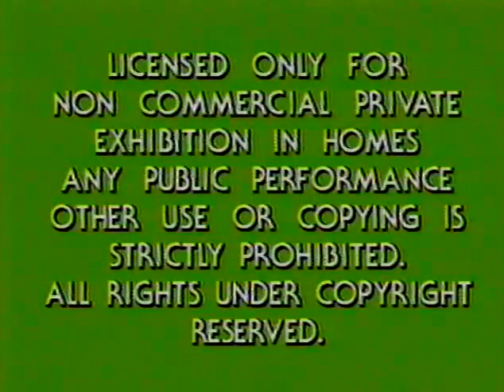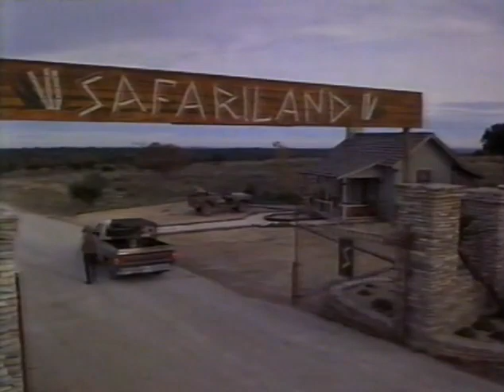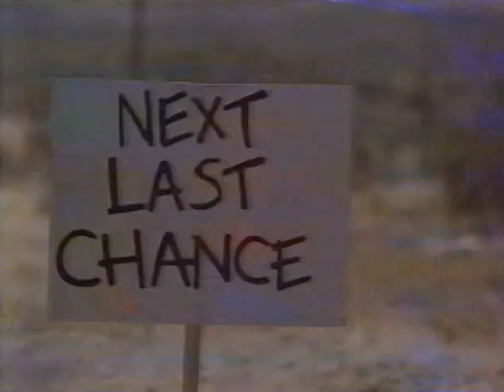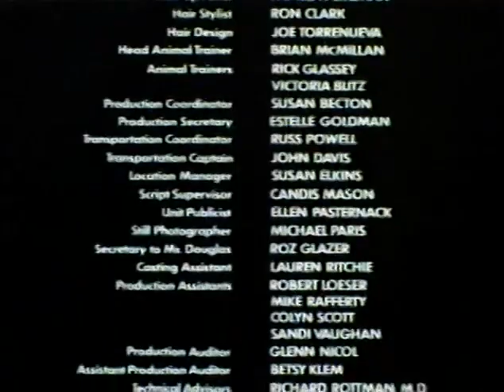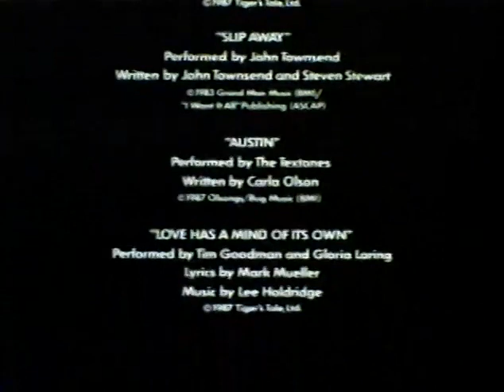A Tiger's Tale (1987)